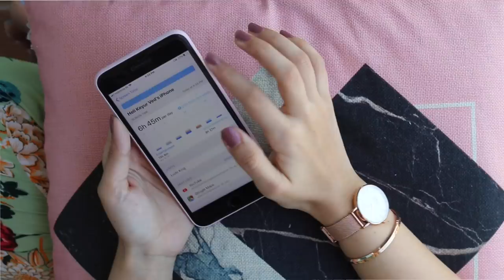How I Stay Productive & Manage My Time + Daniel Wellington Review | Heli Ved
In today's video I share my daily time saving routine with you and review the Classic Petite Melrose Watch and the Classic Rose Gold Cuff by Daniel Wellington. You'll get more insights into my planning process and into the Daniel Wellington Accessories!

Love,
Heli ;)